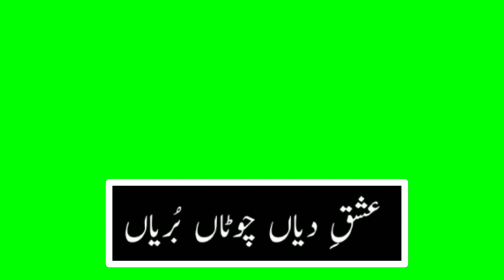Green screen Saraiki Status Sad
Status World